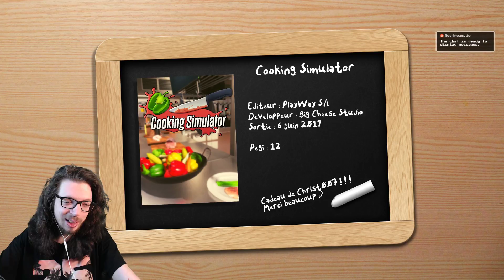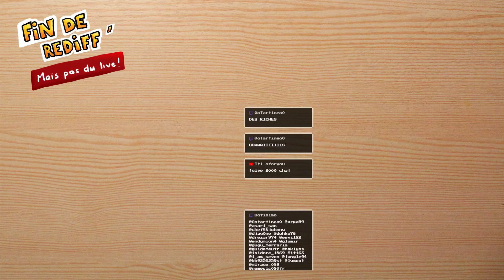🔴🎮 Cooking Simulator - pc - 01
Obtention du jeu : Cadeau de Christ007